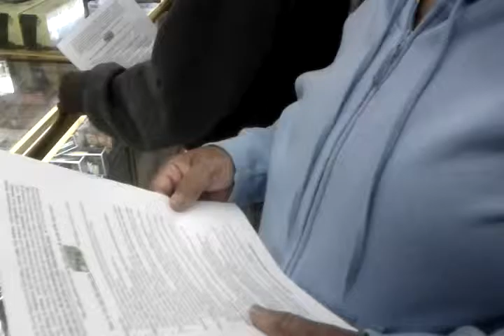How to Lose Weight Fast: Green Tea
We ran into this lady in Chinatown, Nam Bac Hang (243 Cemark, Chicago) on Sept 16, 2011. She told us that she had been looking for Tai Chi Green Tea beause her friend had lost a lot of weight after taking this green tea.

Many Americans were just using low-quality green tea to ruin their health! We wished to do something so that people can enjoy health benefits of the real green tea. In 2005, we set up Tai Chi Green Tea Inc

Our green tea  sells most expensive  and sells the best in almost all the stores that carry it.  At places no stores carry this tea, thousands of people order it online (we do not do any promotion. Most people get to know it by word of mouth! )

So many people's life has been totally changed because of our green tea!

Thanks to people who are willing to share their green tea experiences with us!

By your help, by your efforts -- sharing your Tai Chi Green Tea experiences, letting your friends to take up green tea, more people will enjoy a healthier, happier life; this world will be better!

Tai Chi Green Tea Inc